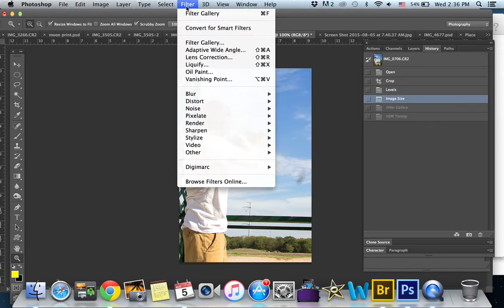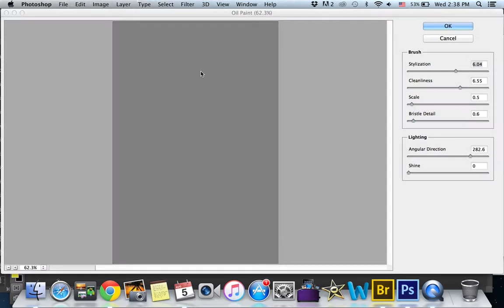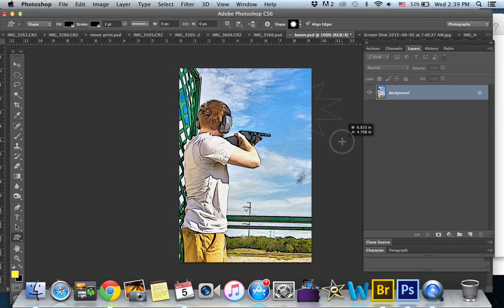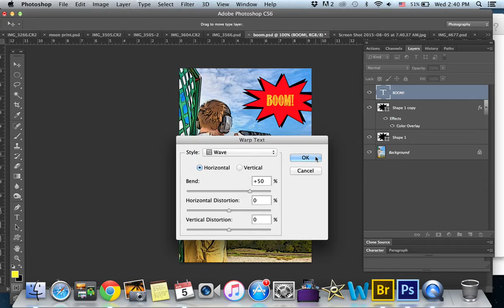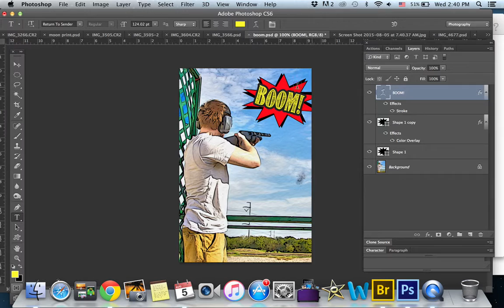Cartoon Effect in Photoshop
How to give your photo a cartoon effect in under 5 minutes.